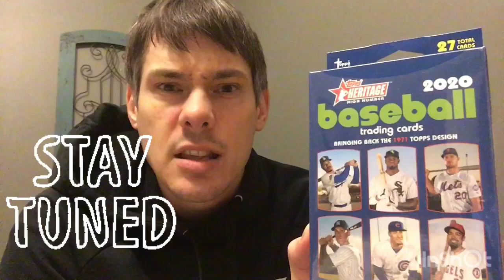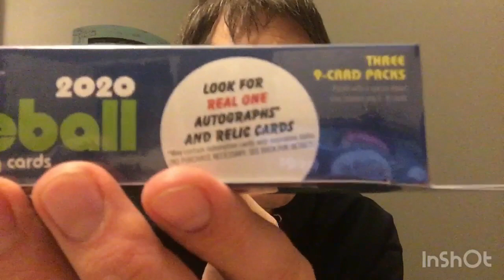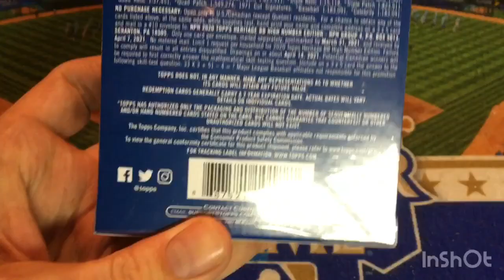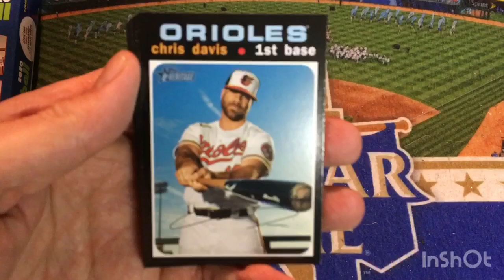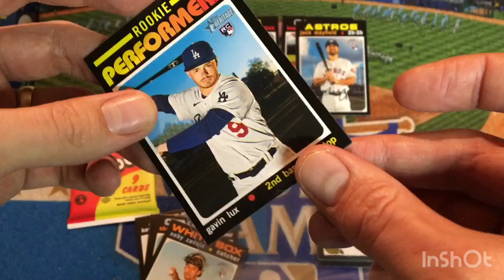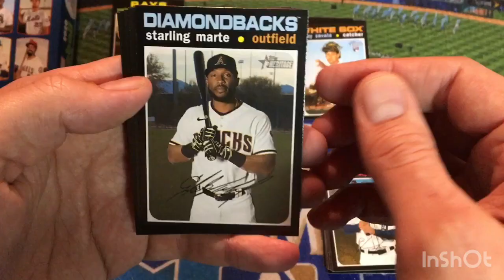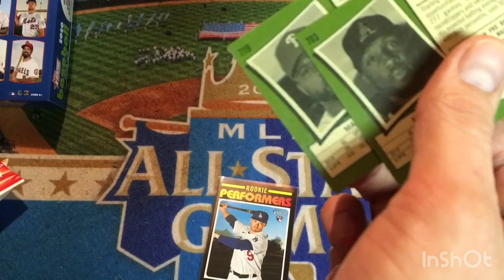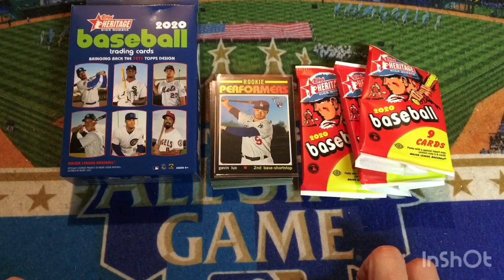Three (Strange) Walmart Restocks of Sports Cards in a Week? 🤯 🤯🤯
In this video I talk about another strange Walmart restock this week.  This is the third Restock of baseball and sports cards at my Walmart in the last seven days.